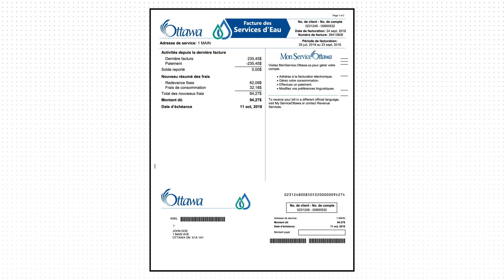Facture des services d’eau - Changements à votre numéro de compte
Les numéros de compte changent pour simplifier la facturation des services d’eau, d’eaux usées et d’eaux pluviales.

La vidéo Numéro de compte s’ouvre sur le logo de la Ville d’Ottawa, au son d’une musique instrumentale combinant une mélodie au clavier électronique et un bon rythme. La musique joue en boucle : la même séquence se répète après quelques secondes.

Le logo de la Ville cède la place à une animation montrant l’édifice du Parlement, puis l’image se déplace sur un quartier voisin.

Pendant que ces images passent sous nos yeux, on entend la voix de la narratrice : « La Ville d’Ottawa change votre numéro de compte afin de simplifier la facturation des services d’eau, d’eaux usées et d’eaux pluviales. » La narration prend fin et la vue du quartier disparaît.

Le titre suivant s’affiche : « Changements à votre numéro de compte », accompagné de l’image de deux gouttelettes d’eau. Le titre disparaît.

L’image suivante montre un personnage animé qui regarde dans sa boîte aux lettres; l’image zoome sur ses mains tenant la nouvelle facture des services d’eau.

La narratrice annonce : « Si ce n’est pas déjà fait, vous recevrez bientôt une nouvelle facture remaniée comportant un nouveau numéro de compte à 15 chiffres. » La narration prend fin et le personnage disparaît.

Une loupe est placée devant la facture dans la partie supérieure droite où sont indiqués le numéro de client et le numéro de compte. Le numéro de client est surligné pendant que la narratrice commente « Ce numéro est composé de deux parties : La première est votre numéro de client, qui vous suivra si vous déménagez dans la ville. »

Pendant que le numéro de compte est surligné la narratrice ajoute « La deuxième partie du numéro est liée à votre propriété. »

Le numéro de client et le numéro de compte sont surlignés en jaune.

Le numéro à 15 chiffres en entier de la facture est mis en surbrillance tandis que la narratrice poursuit. « Lorsque vous recevrez cette nouvelle facture, vérifiez-la avant de la payer. Assurez-vous de mettre à jour votre numéro de compte auprès de votre institution financière, afin que vos paiements soient affectés au bon compte! » L’image de la facture disparaît et la narration prend fin.

L’écran suivant montre les coordonnées de Ottawa.ca/eee pendant que la narratrice demande « Vous avez des questions? Appelez-nous ou visitez-nous en ligne pour obtenir de plus amples renseignements. »

La narratrice poursuit « Ce n’est que l’une de nos façons de mieux vous servir. » L’écran des renseignements disparaît.

L’écran final affiche le slogan « Vérifiez avant de payer », et le logo de la Ville en dessous. La narration prend fin.

La musique et la vidéo Changements à votre numéro de compte prennent fin.